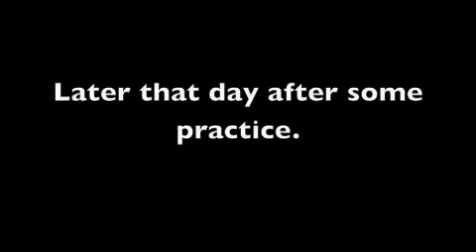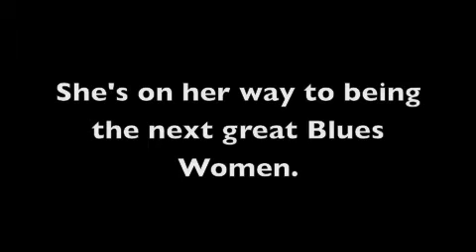Evie's learning Harmonica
We are training her to be a great blues musician.